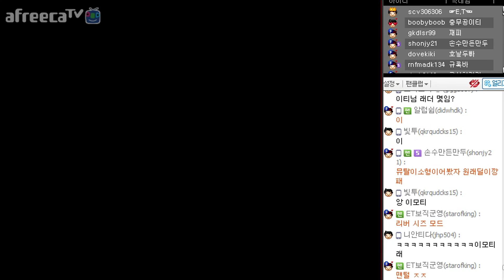[이티] 엽기스타강좌 방플 시청자의 최후